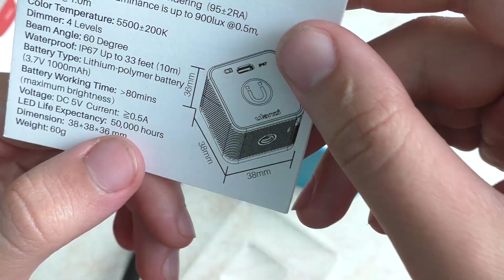Ulanzi Подводная подсветка для GoPro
Led подсветка для подводной съемки
Подводная подсветка для экшн камер

Распаковки посылок, посылки из Китая, товары с Aliexpress, обзоры смартфонов, электроники, новых гаджетов, и других товаров, можешь найти на моем канале!)